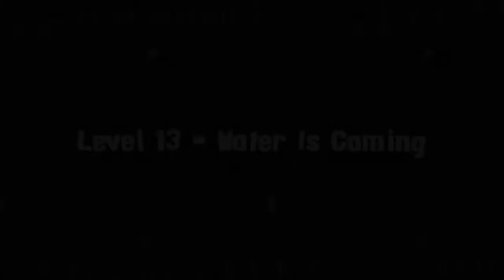Splasher Gotcha Catch‘em All Speedrun Platinum medal Ps4 part2 100%